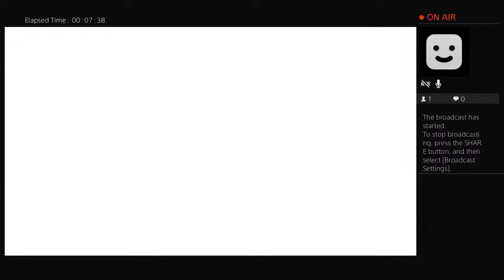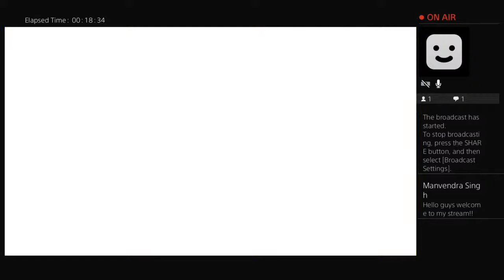FALL GUYS LIVE